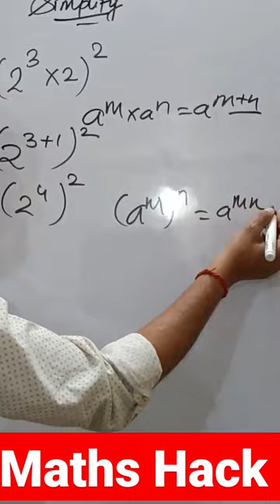EXPONENT AND POWER SIMPLIFICATION PART 3